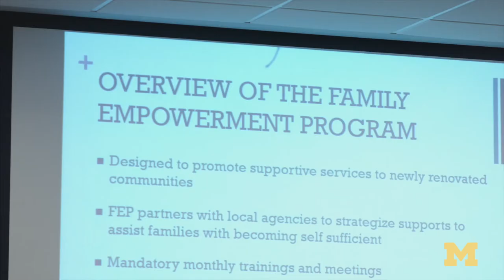Ford School wins NASPAA 2020 Social Equity award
The Network of Schools of Public Policy, Affairs, and Administration (NASPAA) has awarded the Gerald R. Ford School of Public Policy with its 2020 Social Equity Award, which honors a public policy, affairs, or administration program that exemplifies the highest standards in social equity through outstanding contributions in research, teaching, and service

The award recognizes PovertySolutions, a University of Michigan-wide initiative housed at the Ford School.

Launched in 2016, Poverty Solutions builds on the Ford School’s and the University of Michigan’s decades-long legacy of commitment to and strength in social policy and anti-poverty scholarship and teaching.